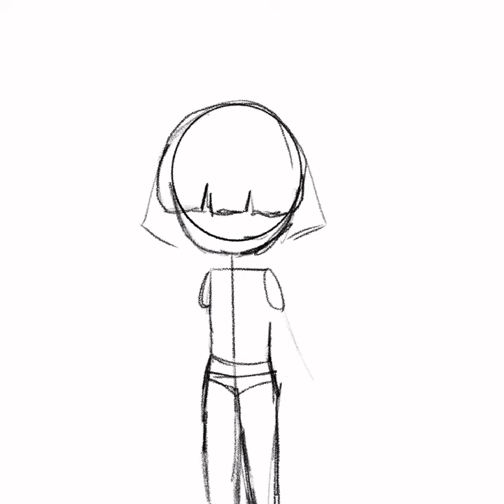Testing out Procreate❤︎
Hey guyyyyysss. I tested out procreate and i loved it!!! It will be used in a lot of my videos as well. Also i propably wont use it for animating. Its a lil dificult. And you cant tween ;-; I think. Anyways heres a link for the music I used.

Mw frens:

Gro gro 💚💚💚

Ursa! 💛💛💛

Xx_Nova_xX 🤍🤍🤍

Konsy productions 💙💙💙